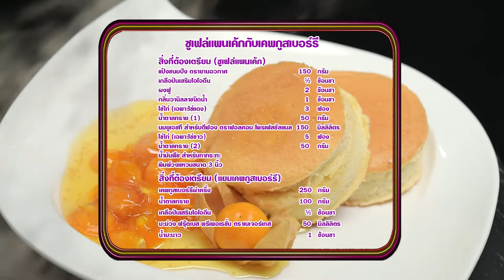'นานา' VS 'เท็ดดี้' เป่ายิงฉุบทำเมนู ซูเฟล่แพนเค้กกับเคพกูสเบอร์รี l FOOD FIGHTO l EP.90 [3/3]